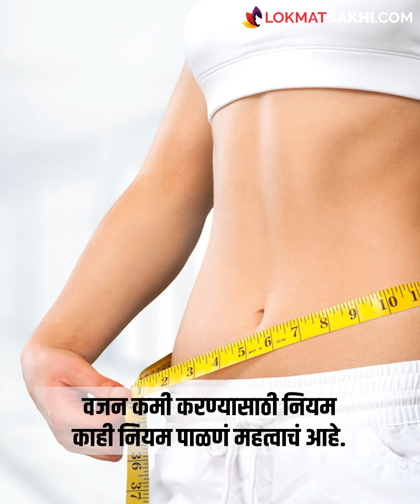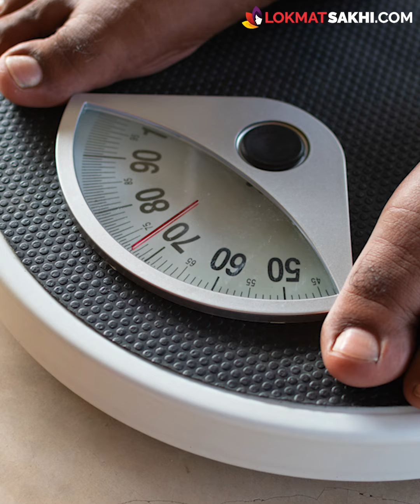'या' वेळेत जेवाल तर वजन वाढेल | Best Times To Eat Food For Weight Loss | MA3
वजन आणि पोट वाढणं ही समस्या खूप Common आहे. पण आपण काही Healthy सवयी Follow केल्या जेवणाची वेळ पाळली तर वजन कमी करण्यामध्ये नक्कीच मदत होऊ शकते. त्यामुळे Breakfast, Lunch आणि Dinner करण्याची योग्य वेळ कोणती? जाणून घेऊयात.